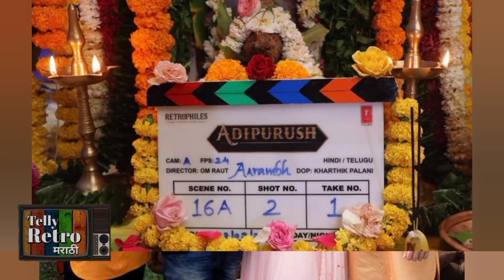या प्रसिद्ध मराठी अभिनेत्याची मुलगी करतेय बॉलिवुड मध्ये एंट्री | Marathi Actress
सविता दामोदर परांजपे, फत्तेशिकस्त फेम अभिनेत्री तृप्ती तोरडमल बॉलिवुड मध्ये एंट्री करत आहे. तृप्ती.. तान्हाजीचा  दिग्दर्शक ओम राऊत यांच्या आदीपूरूष सिनेमात झळकणार आहे.